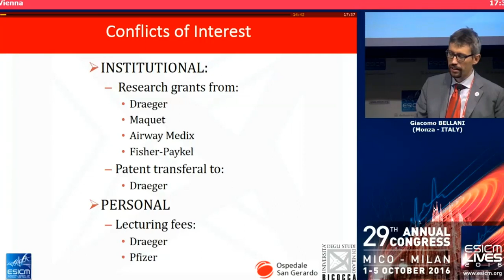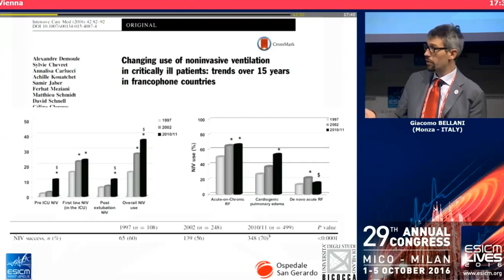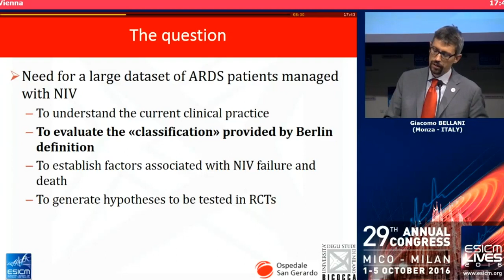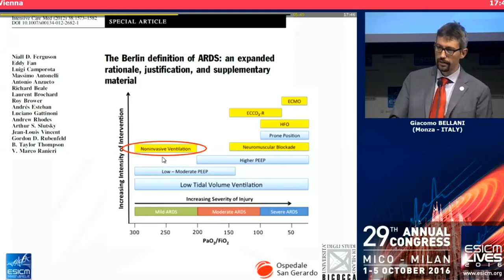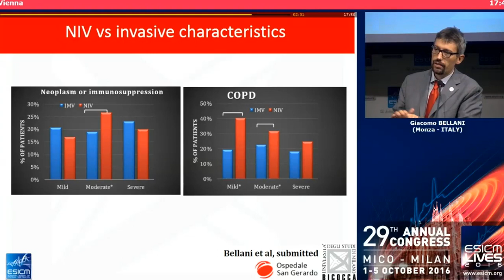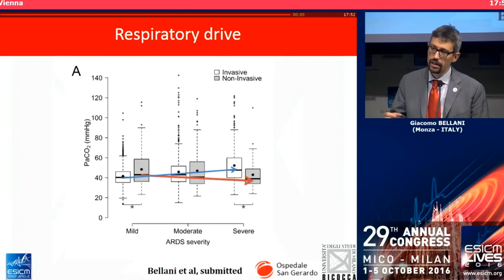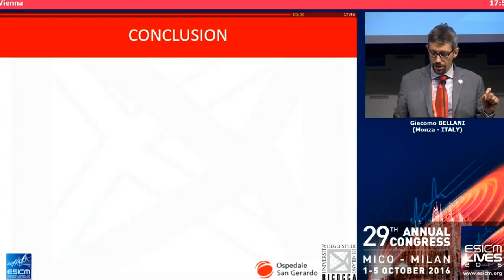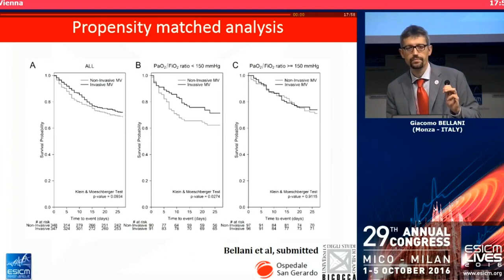NIV of patients with ARDS Insights from the LUNG SAFE Study Giacomo Bellani 2016